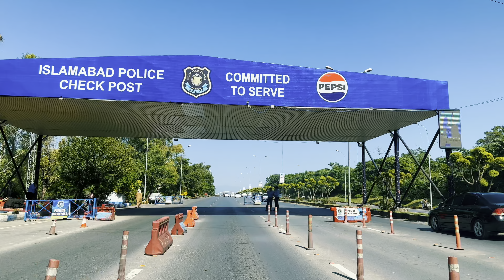Islamabad city the capital of pakistan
Islamabad, the capital of Pakistan, is a city defined by its stunning natural beauty and modern architecture. Nestled at the foot of the Margalla Hills, it boasts lush greenery, serene parks, and wide avenues. The city is a hub of culture and education, home to prestigious institutions and diverse communities. Notable landmarks include Faisal Mosque, one of the largest mosques in the world, and the Pakistan Monument, symbolizing national unity. Islamabad’s blend of urban sophistication and tranquil landscapes makes it a unique destination, offering a peaceful contrast to the bustling cities of Karachi and Lahore.